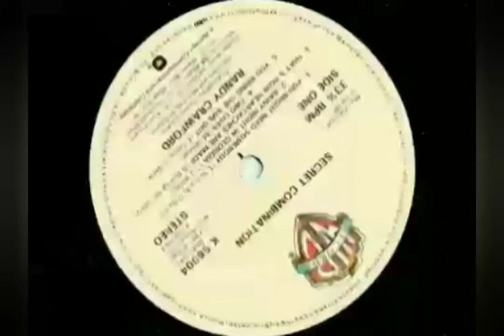You Might Need Somebody - RANDY CRAWFORD